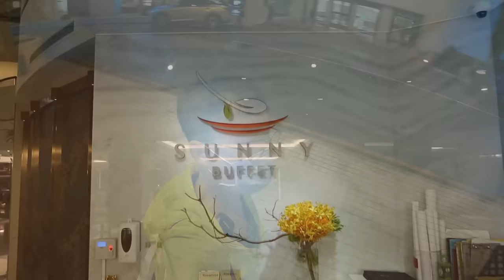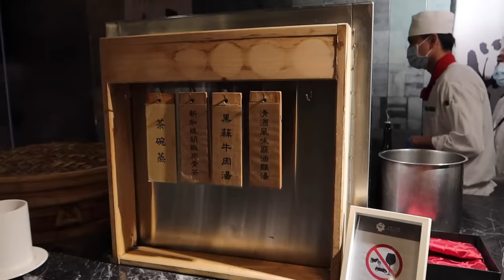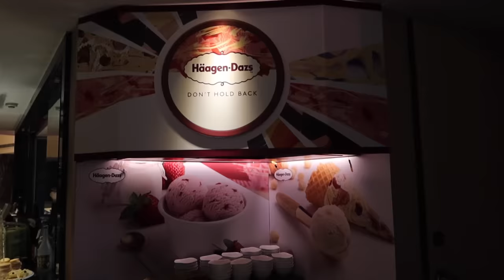這家酒店跌倒後再也爬不起來了！台北晚餐要1298的自助餐｜生食級干貝｜大食い bigeater｜大胃王養成中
王朝大飯店 (已改名重新營業)
台北市松山區敦化北路100號1樓